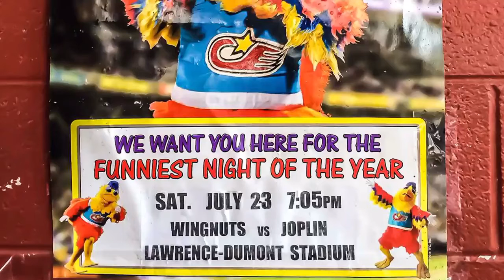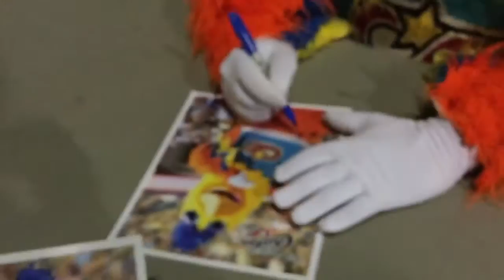Meeting The Famous Chicken | Wichita Wingnuts Baseball Vlog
That means that next week you will be meeting my cat Chloe!

This past weekend ( On July 23rd) I went to the Wichita Wingnuts game, and got to meet the Famous San Diego Chicken. My Dad has been a huge fan of the San Diego chicken for over twenty years now. He has a little section of his office dedicated to the Famous Chicken. Anytime the Chicken is anywhere close to where we live, we go to the game! Before this game, I had only seen the Famous Chicken one other time, at a Kansas City T-Bones game when I was seven years old.

For those of you who don't know who the famous chicken is, I will give you short biography from the Mascot Hall Of Fame (

The Famous Chicken—also known as the San Diego Chicken, the KGB Chicken or just The Chicken—an advertising mascot played by Ted Giannoulas, was hatched in 1974 when employees of KGB-FM hired Giannoulas (then a student at San Diego State University) from off-the-street to wear a chicken outfit for a promotion to distribute easter eggs to children at the San Diego Zoo. The Chicken, whose antics entertained steadily larger crowds, moved on to features at concerts and sporting events (appearing at more than 520 San Diego Padres games in a row). Conflict emerged between KGB Radio and Giannoulas, and the latter was fired in 1977. Another unnamed employee was hired to don a chicken outfit at a Padres game. Fans, many of whom were aware that Giannoulas was not in the outfit, booed the chicken loudly. After a lawsuit was decided in Giannoulas's favor in June 1979, Giannoulas was allowed to continue to perform in a chicken costume (though not the same as the original costume), and his Chicken emerged from his egg at a "Grand Hatching" seen by 47,000 people as the theme from 2001: A Space Odyssey played. The Chicken was named one of the 100 most powerful people in sports for the 20th century by The Sporting News.
The success of the Famous Chicken helped lead to mascots becoming widespread throughout professional sports, particularly Major League Baseball.

Early in the first Holiday Bowl, uninformed security guards attempted to eject the Chicken from the field. He sat defiantly on the sidelines as the mistake was ironed-out. Meanwhile, as Brigham Young University was working their way through the red zone for a touchdown the crowd was chanting, "We want the Chicken."

The Chicken appeared at WrestleMania XV and WrestleMania 2000 although the costume was worn by Pete Rose at WM XV.

The Chicken (Giannoulas) was once sued by the producers of the show Barney & Friends for beating up a Barney look-alike. The Chicken won the case, with the court holding that his performance was satire protected by the First Amendment.

In 1979, the Chicken recorded a cover of Rod Stewart's disco hit "Da Ya Think I'm Sexy?"

From 1980 to 1983, the Chicken co-starred with catcher Johnny Bench on the NBC TV show The Baseball Bunch, an educational program for children.

No one can deny this feathered fowl the distiction he so rightly deserves. As the one who started it all, we are honored to induct The Chicken into the Mascot Hall of Fame!